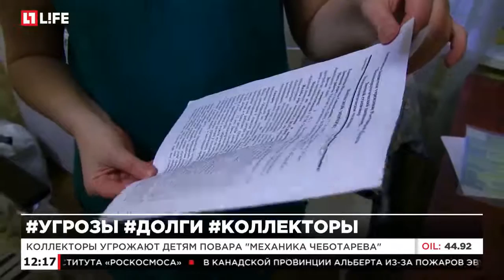Коллекторы угрожают детям повара «Механика Чеботарева»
Коллекторы требуют полмиллиона рублей с Натальи Ключниковой